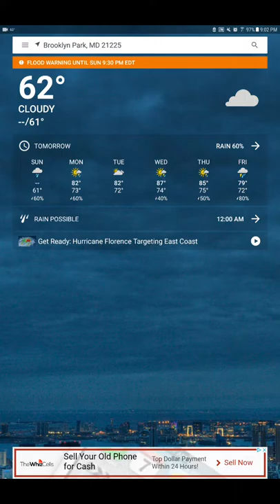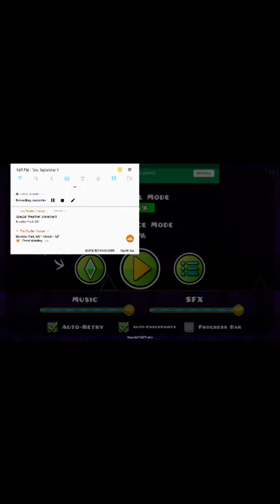Best game ever